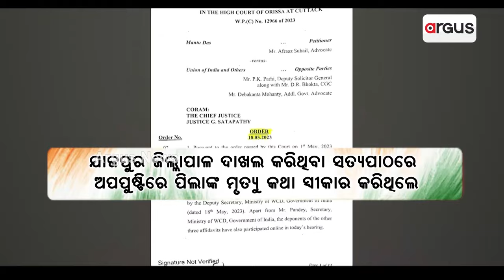ଅପପୁଷ୍ଟି ଇଲାକାର ଅଲୋଡା ମଣିଷକୁ ମିଳିଲା ନୂଆ ଅନୁଭୂତି || Independence Day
ଅପପୁଷ୍ଟି ଇଲାକାର ଅଲୋଡା ମଣିଷକୁ ମିଳିଲା ନୂଆ ଅନୁଭୂତି । ତୁମୁଣିରେ ପ୍ରଥମ ଥର ପାଇଁ ଫର୍ ଫର୍ ହୋଇ ଉଡିଲା ତ୍ରିରଙ୍ଗା । ପ୍ରଶାସନ ପାଇଁ ଅପହଞ୍ଚ ଇଲାକା ଏବେ ସ୍ବେଚ୍ଛାସେବୀଙ୍କ ପାଇଁ ସାଜିଛି ପ୍ରୟୋଗଶାଳା । ମିଶନ ନଗଡାର କାର୍ଯ୍ୟକ୍ରମରେ ସାମିଲ୍ ଅର୍ଗସ